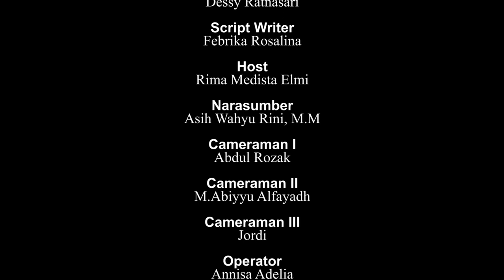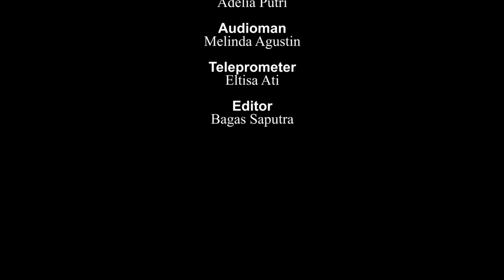KURMA Eps 5 || Ramadhan Sebagai Bulan Pembelajaran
Kegiatan : KURMA Eps 5
Tema : Ramadhan Sebagai Bulan Pembelajaran
Narasumber : Dr. Irham Falahudin, M.Si
Lokasi : Studio Mini Rafa Televisi Lantai 4 Fakultas Dakwah dan Komunikasi

Pengawas : Muhammad Randicha Hamandia, M.Sos
Produser : Ahmad Agung Hadly
Adpro : 1.Annisa Adelia
            2.Agil Salsabila
            3.Salsabila Jandisha

Tim yang bertugas:
1. Floor director: Rima Medista
2. Script writer: Melinda
3. Host: Indah Permata Utami
4. Cameraman 1: M. Abiyyu Al- Fayadh
5. Cameraman 2: Bayu Aprianto
6. cameraman 3: Gilang gibran
7. Operator: Adelia Putri
8. Switcher: Annisa Adelia
9. Audioman: Agung Hadly
10. Teleprompter: Febrika
11. Editor: Bagas Saputra